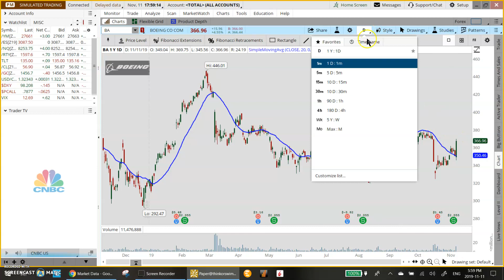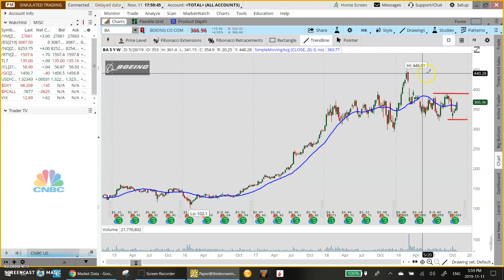Market Update Nov 11 2019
In today's update:

1) The Dow 30 managed to rebound and close higher thanks to Boeing Co. (BA) while all other major U.S. Equity indexes closed lower. The Dow Jones Industrial Average gained 10.25 or 0.04%, the S&P 500 dropped 6.07 or 0.20% while the NASDAQ 100 closed lower by 11.03 or 0.13% and the Russell 2000 finished lower by 4.10 or 0.26%.

2) Crude Oil Futures fell $0.36 or 0.61% while Gold Futures dropped $7.00 or 0.48% despite weakness in the U.S. dollar. The Bond market posted a slight gain and the yield on the 10-Year Treasury Note settled at 1.942%.

3) Shares of BA have been trading in a range since early April, but earlier today, the stock spiked $15.96 or 4.55% after news that the company will resume deliveries of the 737 Max jet next month. In today's video, we will review The daily, weekly, and monthly charts of BA.